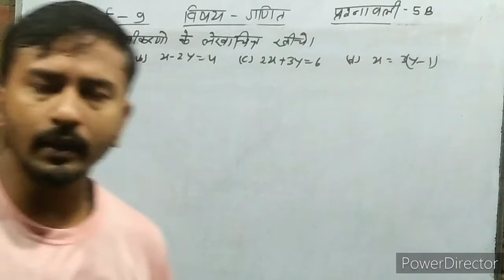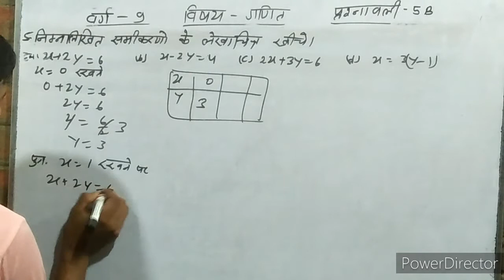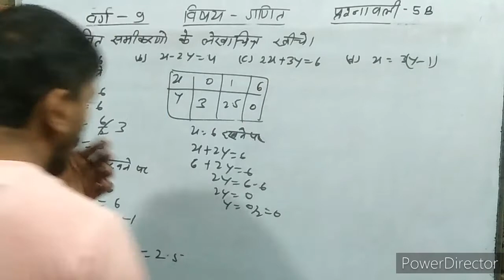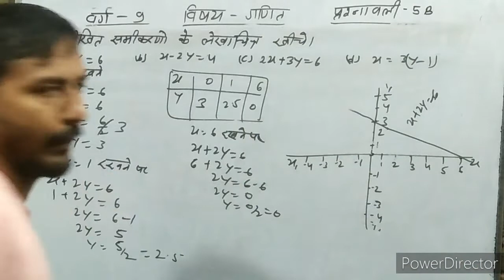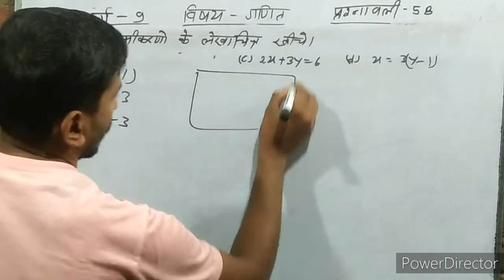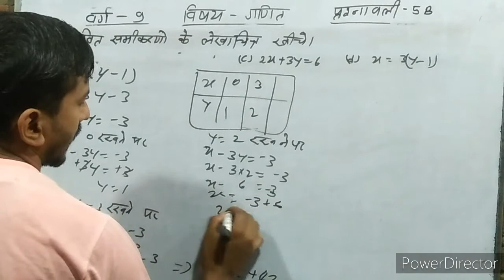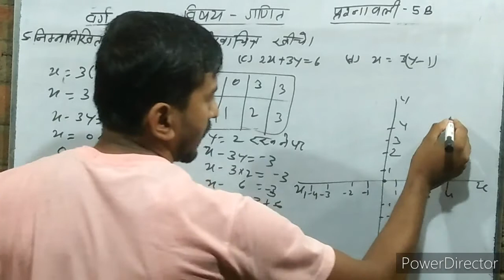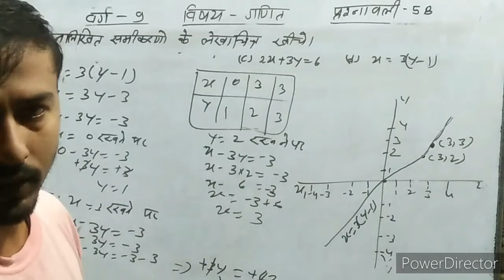कक्षा 9 पाठ 5B|कक्षा 9 गणित पाठ-5Bका प्रश्न न.5 का solution |वर्ग 9 गणित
कक्षा 9 पाठ 5B|कक्षा 9 गणित पाठ-5Bका प्रश्न न.5 का solution |वर्ग 9 गणित |वर्ग 9 गणित प्रश्नावली 5B का प्रश्न 5 का solution
class 9th math chapter 5B|वर्ग 9 प्रश्नावली 5B का प्रश्न 5 का solution|प्रश्न 5 का हल किया हुआ
class 9th